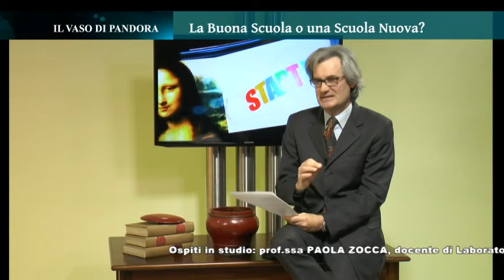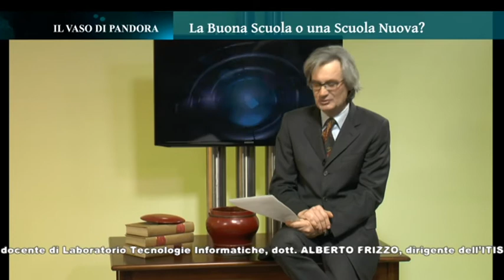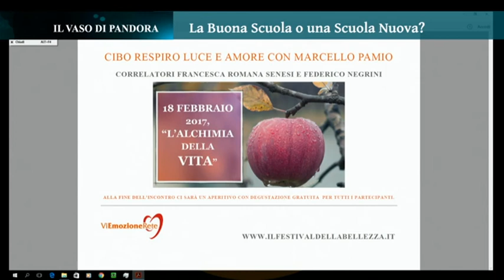IL VASO DI PANDORA - La buona scuola o una scuola nuova?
Puntata tv di Mercoledì 8 Febbraio 2017. Tante comprensioni e un notevole contributo di idee innovative dagli ospiti dell’ITIS “Alessandro Rossi” di Vicenza; il dott. Alberto Frizzo dirigente dell’Istituto, la prof.ssa Paola Zocca docente di Laboratorio Tecnologie Informatiche, Adelaide Maran e Luca Nori studenti del 4° anno.

IL VASO DI PANDORA - programma ideato e condotto da Carlo Savegnago in onda ogni Mercoledì alle 20.00 e in replica il Venerdì alle 12.00 su SERENISSIMA TV ch. 15 Triveneto 283 Nazionale.

Una produzione LP NETWORK